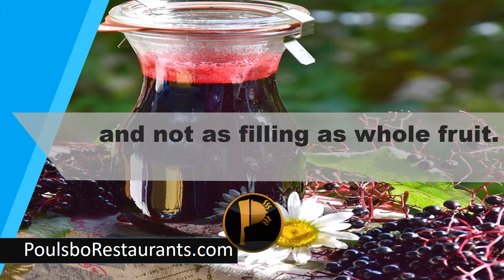Fruit Juices Tend to Be High in Sugar | Food Facts | Poulsbo Restaurants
Fruit Juices Tend to Be High in Sugar, and not as filling as whole fruit.